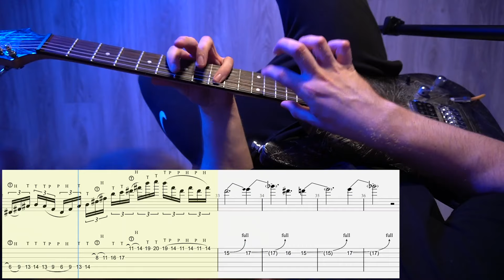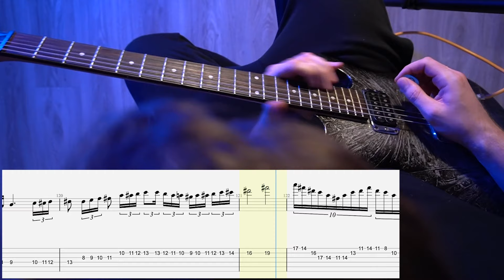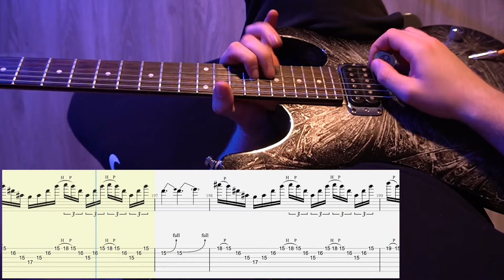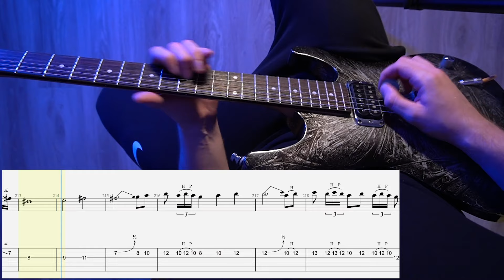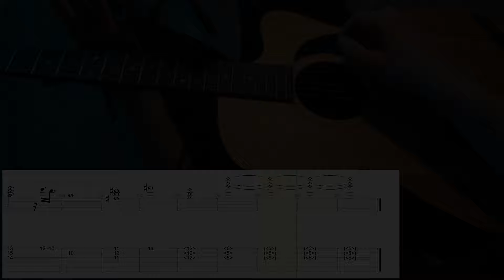Avenged Sevenfold – The Stage POV Guitar Cover | WITH TAB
It's been a while, so I thought I'd come back and kick off 2023 with a bang. This year's gonna be huge! Here's how to play The Stage by Avenged Sevenfold. This one should keep you busy for a while... 🤘

Shop at Guitar Center via this link to support me!